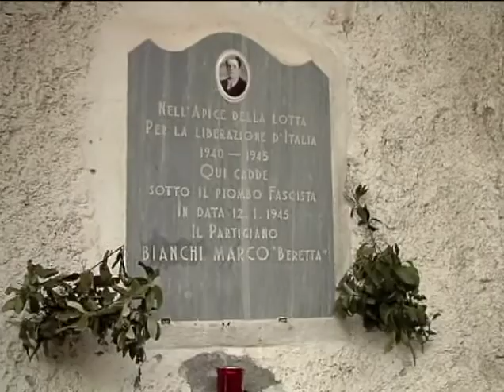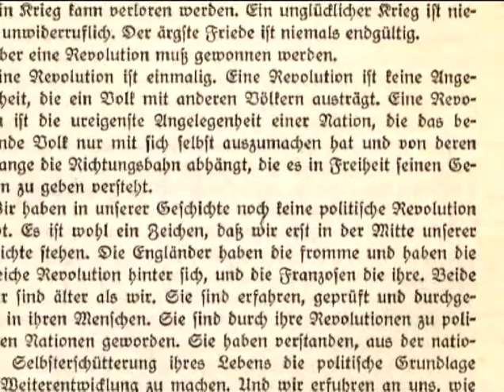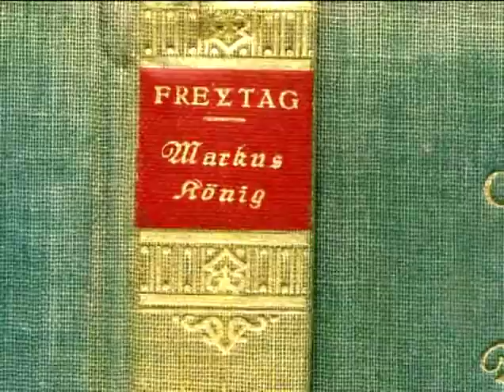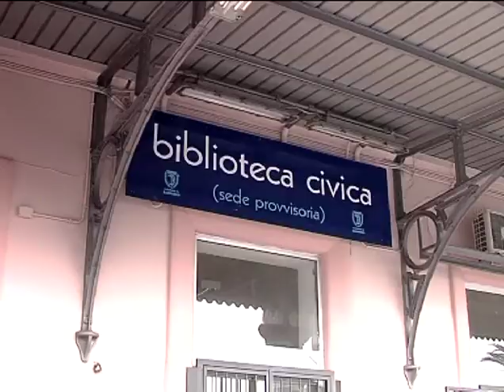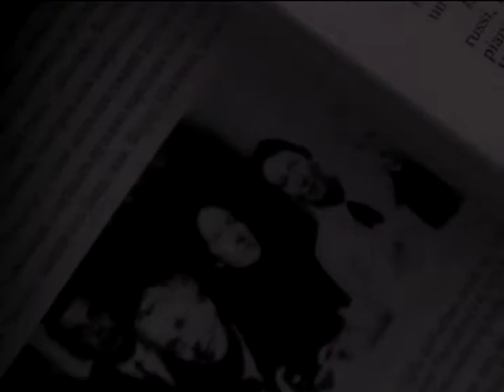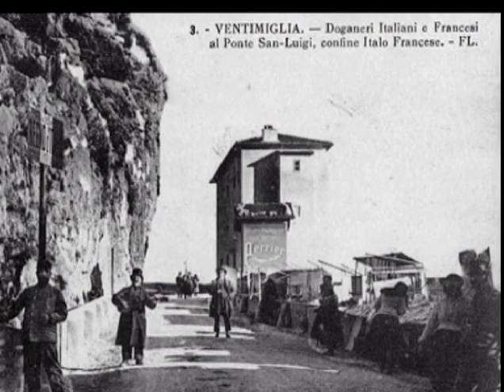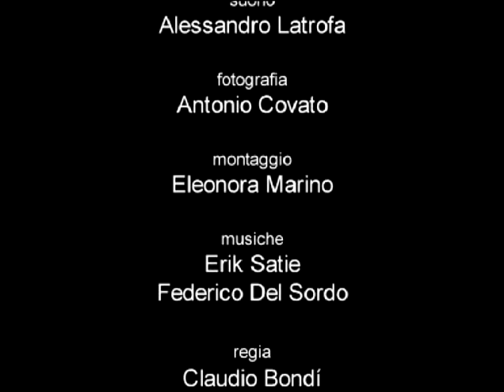Progettando la vita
Tra San Remo, Ciabaudo, Nizza, gli anni di formazione di Franco Ferrarotti, raccontati dal protagonista in un documentario di Claudio Bondì. Un'adolescenza straordinaria, la memoria personale, gli incontri, tra la fine degli anni Trenta e la caduta del Fascismo, in un andirivieni della memoria che è anche specchio della nostra storia.